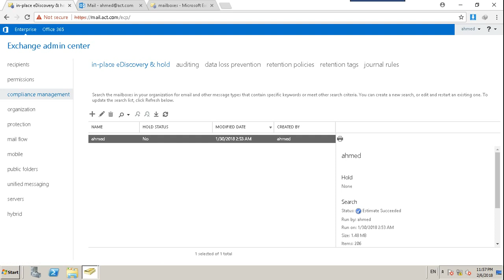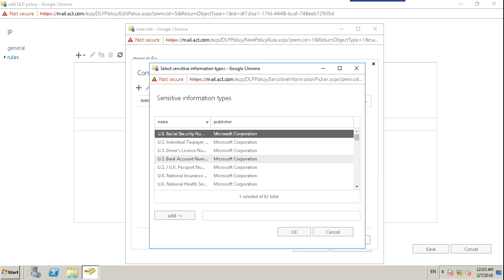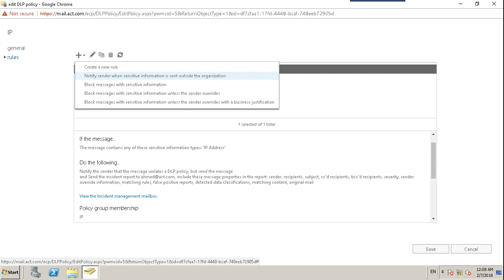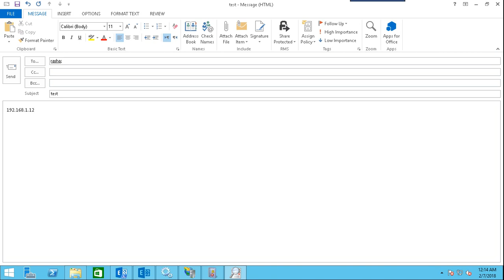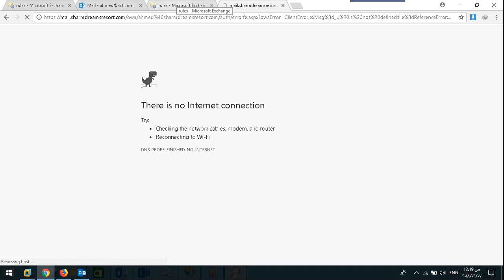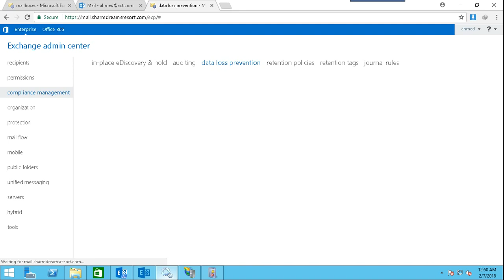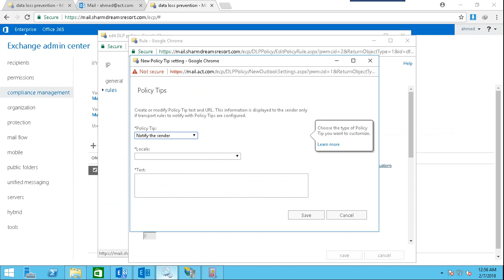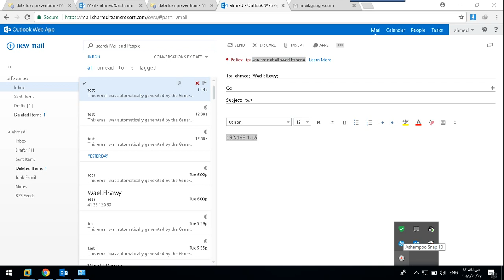38 compliance managementDLP Part 1